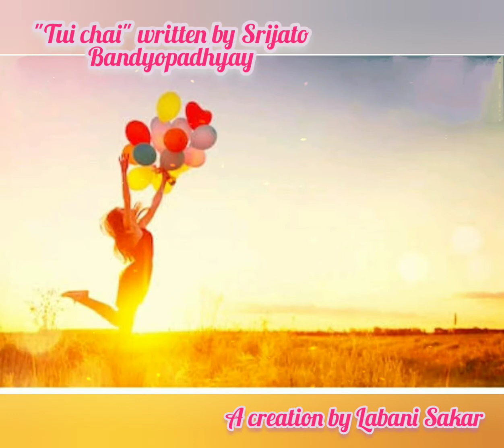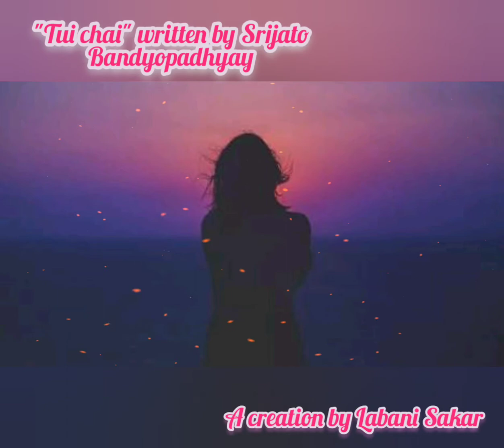"Tui chai" written by Srijato Bandyopadhyay...... A creation by Labani Sarkar